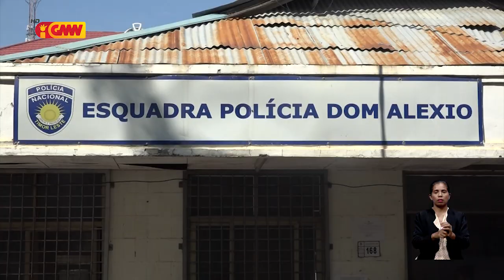Kazu asaltu iha Hudi-Laran, PNTL detein ema na’in rua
Polísia Nasionál Timor-Leste (PNTL) detein sidadaun na’in rua,  deskonfia  halo agresaun fiziku hasoru vítima ida,  iha área Hudi-Laran, Díli. Vítima ho inisiál FALA,  tinan 24,  hetan  asaltu, baku  no ema kaer sasán kro’at hodi duni vítima, iha área Hudi-Laran Suku Bairu-Pite,  Postu Administrativu Dom Aleixo, Munisípiu Díli, Domingu  (19/06/2022) ne’e mais ou menus tuku 7 dadersan.